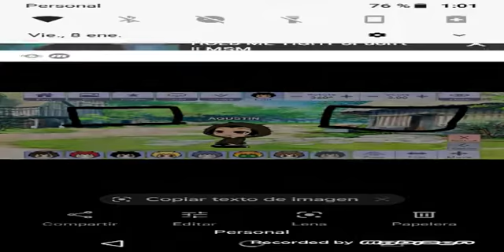MURDER JEFF VS MASKY GACHA CLUB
YA SE HIZO ESTE VS